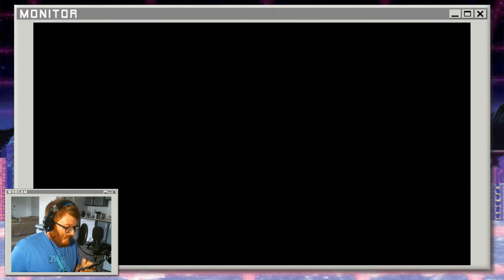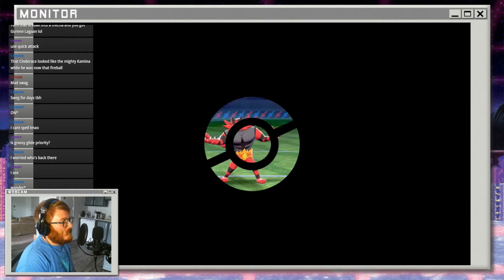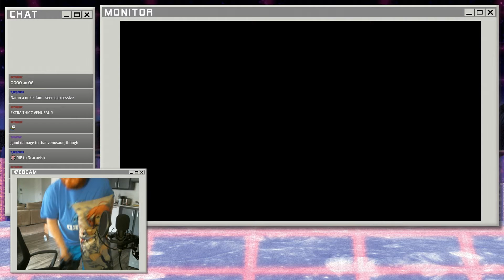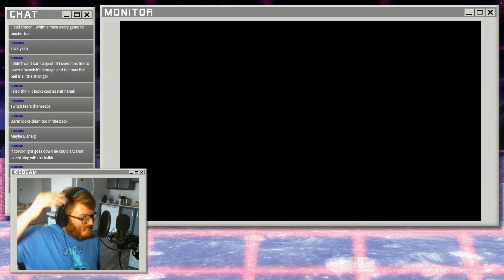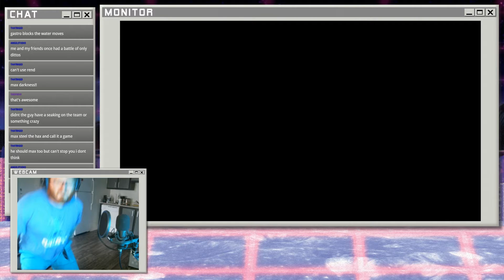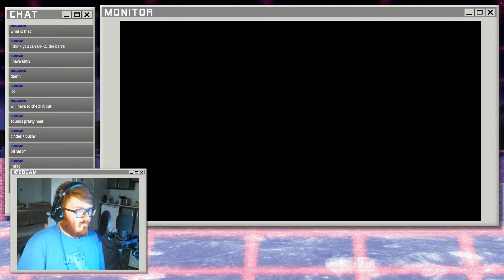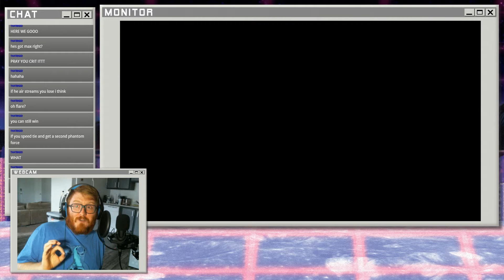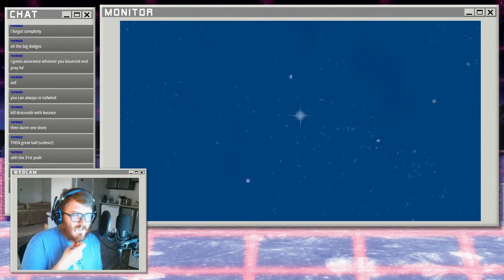【Pokemon Rental Team◓】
Rental teams on Pokemon are amazing! Especially this one!
You can watch ajjennings on Twitch and be quickly notified on Instagram.

Ｃｕｒｒｅｎｔ░Ｔｗｉｔｃｈ░ｓｃｈｅｄｕｌｅ░ｉｓ░Ｔｕｅｓｄａｙ，░Ｔｈｕｒｓｄａｙ，░ａｎｄ░Ｆｒｉｄａｙ．